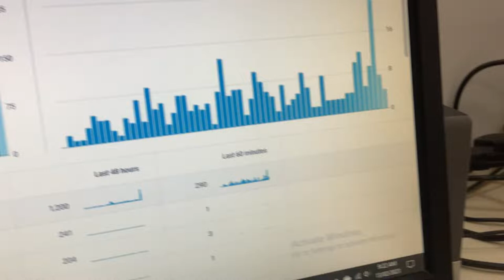Look at this.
All of the last 60 minutes were turning at least one.